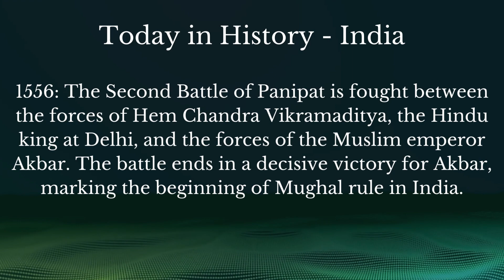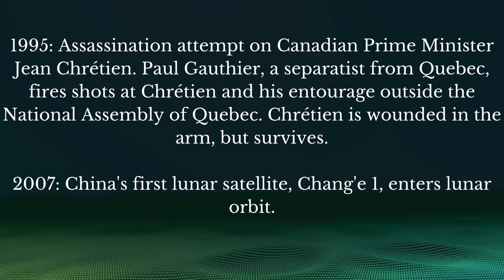November 05 (Today in History)